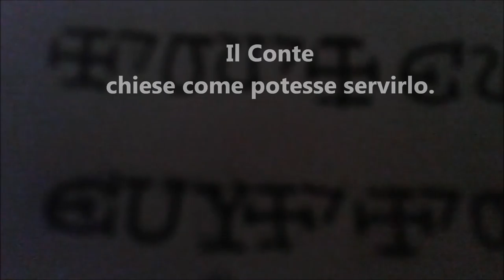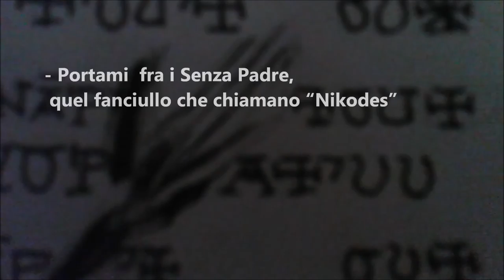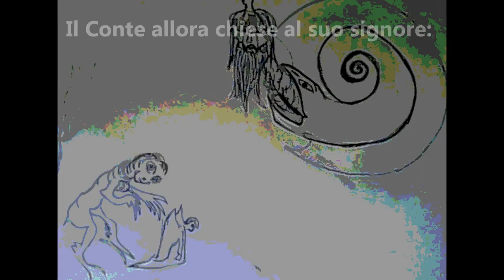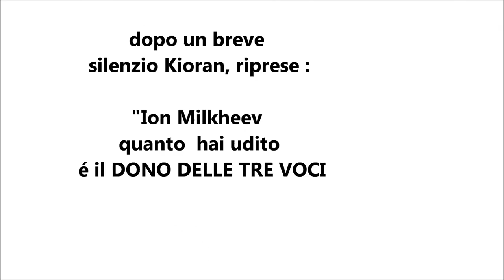NIKODES, IL FIORE ROSSO DI BHAAR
Riuscii a trovare il documento nel Sotterraneo. Nascosto in un’intercapedine del tunnel, non andò distrutto nella disinfezione. Dovetti abbattere con il piccone la parete per trovare quel loculo dove era stato occultato il quaderno, lo estrassi con cautela, le pagine erano divenute fragili per via dell’umidità e della calce. Il primo foglio recava questa scritta:
“Questo è il racconto sulle Porte  del Muro di un Nikode”.

Ion Milkheev